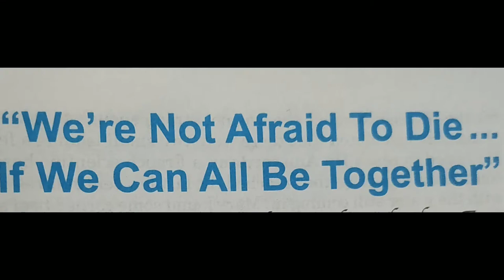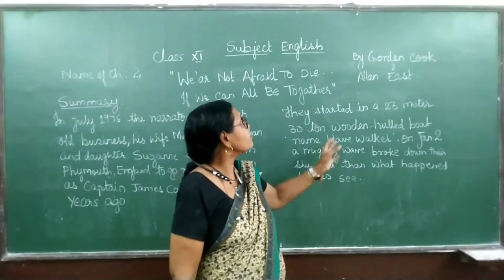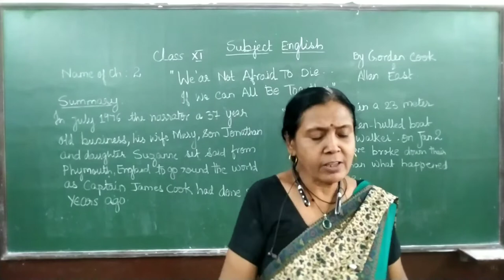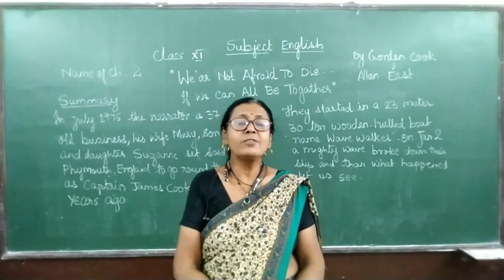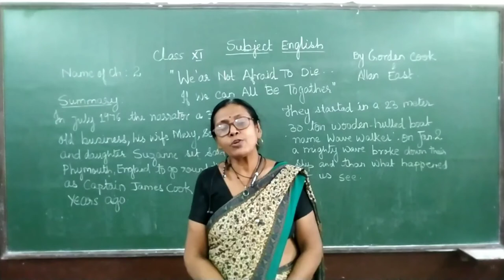Class - 11th / English Literature ( We Are Not Afraid To Die If We Can All Be Together )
Class - 11th
Chapter Name - ( We Are Not Afraid To Die If We Can All Be Together )
R.R.B. Convent School
R.R.B. Public School